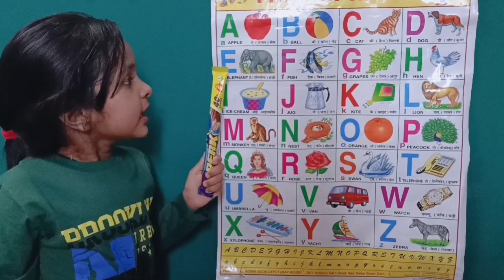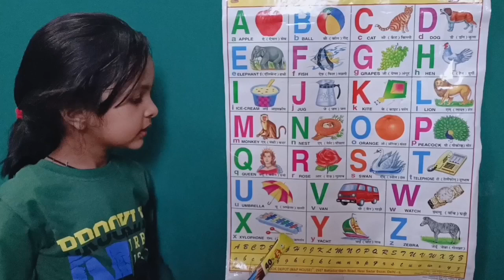abcd । a for apple। b for ball। alphabets। ए फॉर एप्पल। a se anar, aa se aam। abc songs।suputvstar